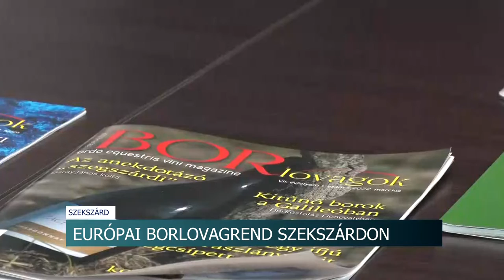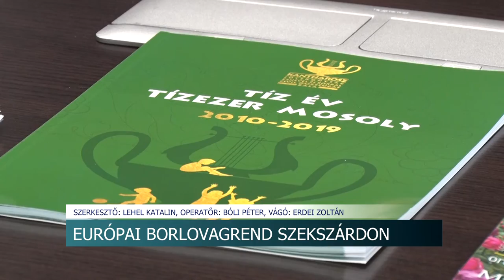Európai Borlovagrend Szekszárdon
Újabb felvételi és előléptetési ünnepségre készül Szekszárdon az európai borlovagrend Budapesti konzulátusa. Az eseményt megnyitó körmenetben a szent korona másolatát is bemutatják a koronaőrök. A nem mindennapi ünnepségre június 11-én kerül sor a Vármegyeházán.